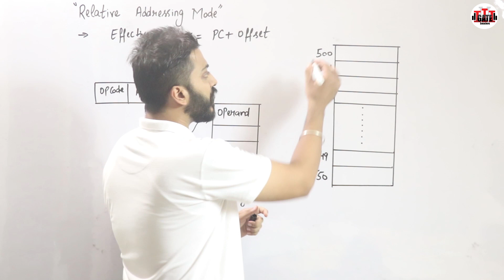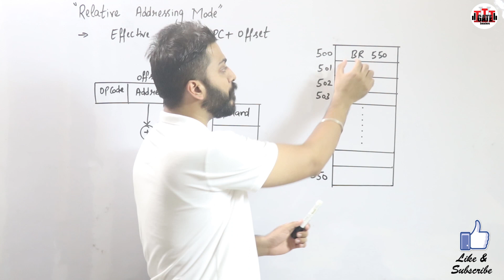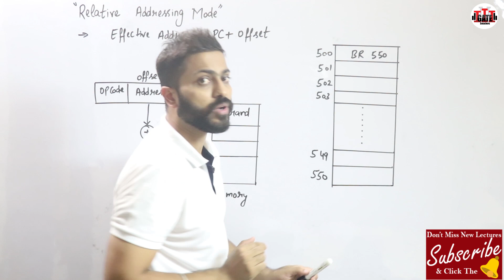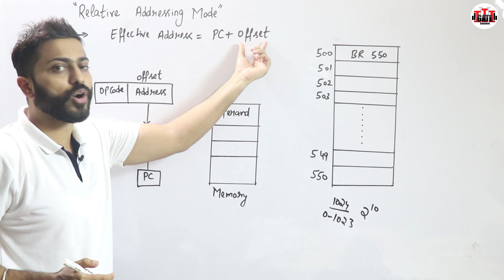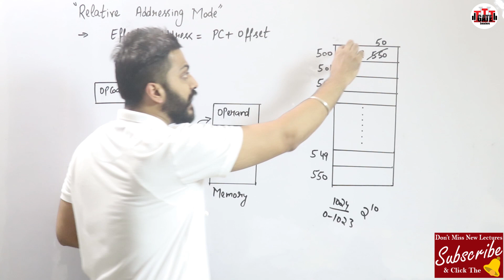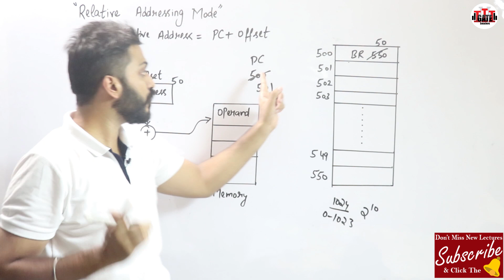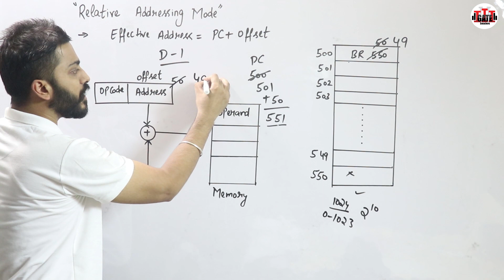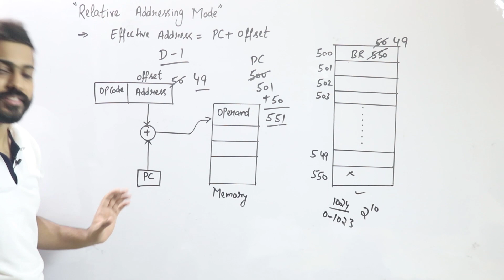L-2.9: Relative Addressing Mode || Computer Organisation and Architecture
The technique of addressing instructions and data areas by designating their location in relation to the location counter or to some symbolic location is called Relative Addressing Mode.